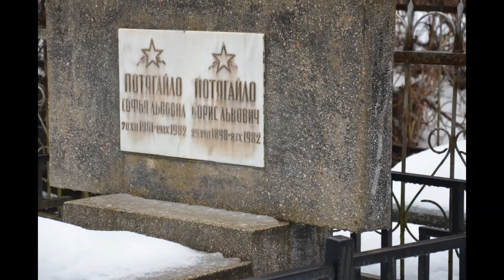Lviv Jewish cemetery